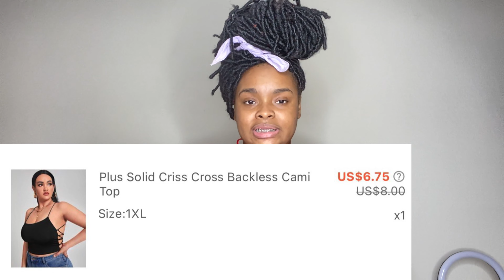PLUS SIZE SHEIN HAUL!!|| MY 20th BIRTHDAY CLOTHING HAUL 🥳 || SUBSCRIBE!!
Instas: arizaangelia
             angelia.arizaa
             angelianariza